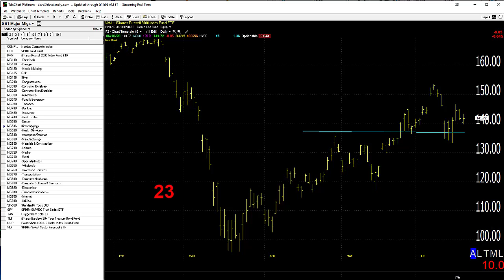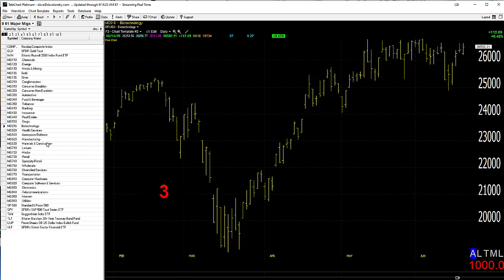06/19/20 Dave Landry's Market In A Minute-Continue To Focus On Long Side But Wait For Entries